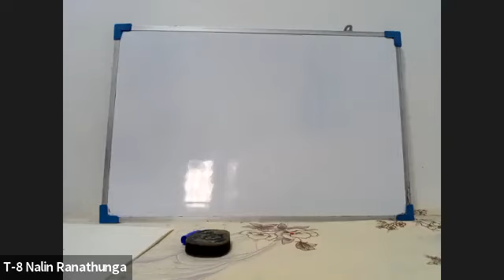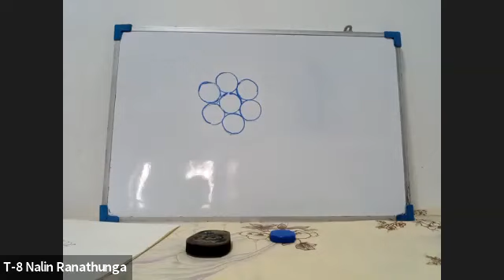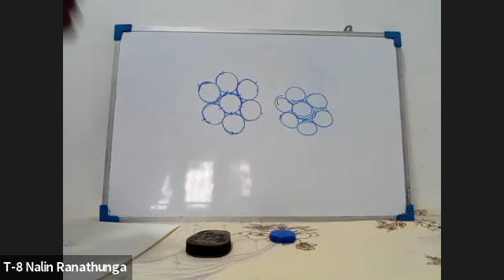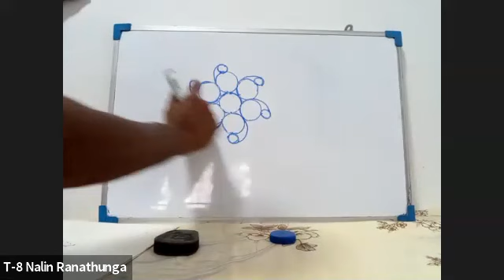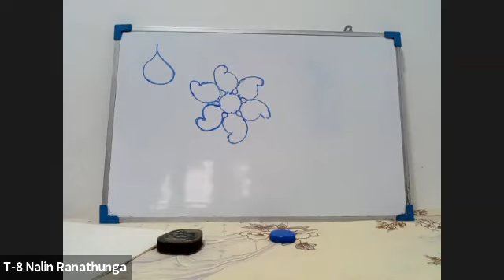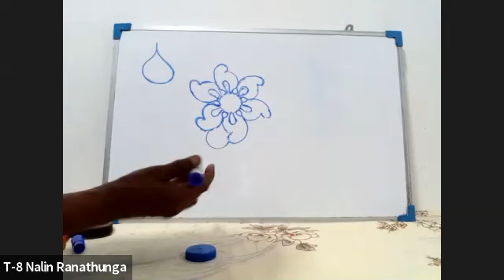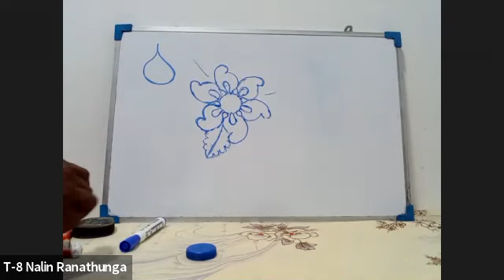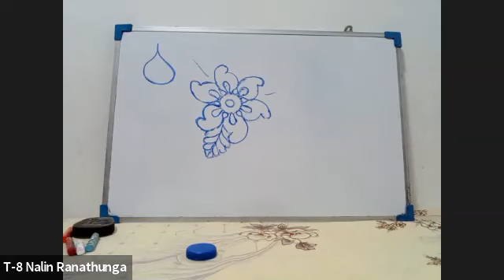රවුමක් ආධාරයෙන් මලක් සහ කොළයක් ඇදීම